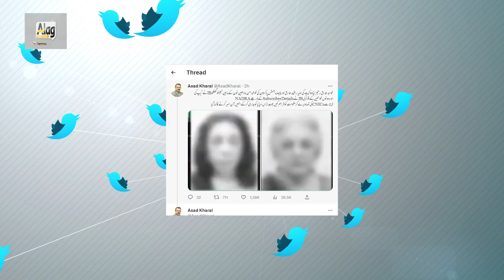پی ڈی ایم حکومت کی بڑی ناکامی چیف جسٹس کی ساس کی کال کس نے ریکارڈ کی